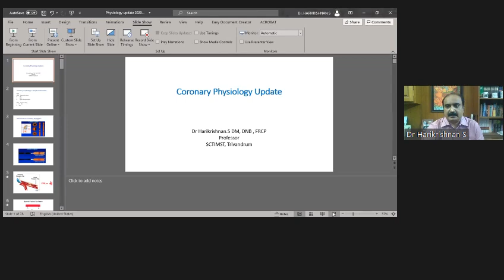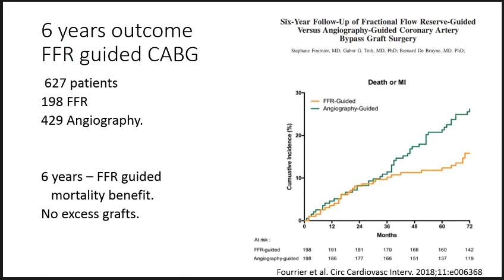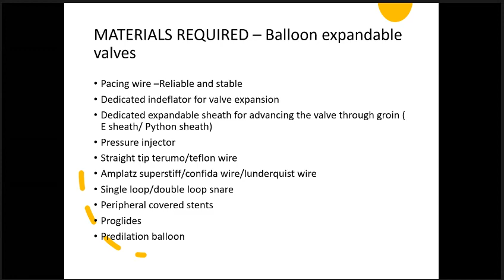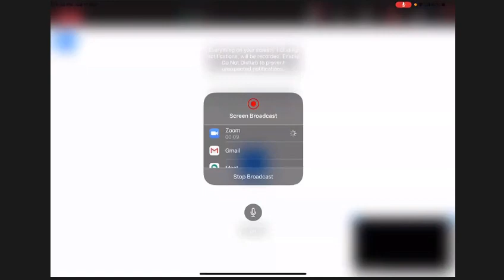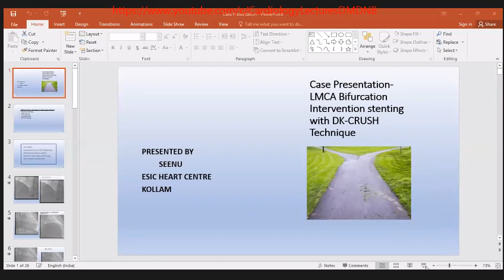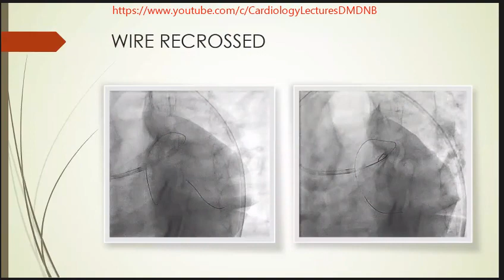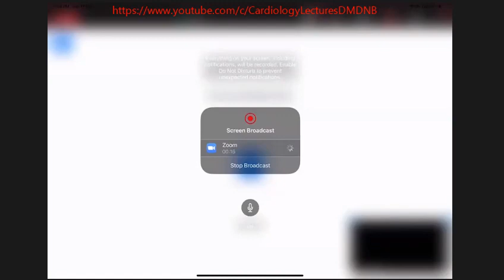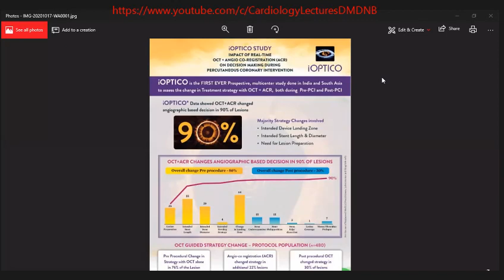Cathlab Technologist Webinar Dr Harikrishnan Dr Ashraf Kerala 17th Oct 2020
Welcome & Introduction
Physiology_Update
Simplifiying Complex Angioplasty
Planning and Selection
Technician Perspective.
Panel Discussion
TAVR - Basics
Brocken Wire taken by .
Wire entangled Wire technique
LMCA Bifurcation Stenting
Imaging in LM complex stenting
Panel Discussion
Concluding Remarks